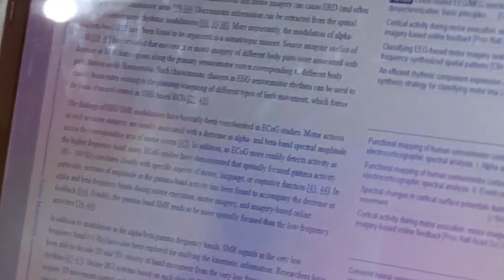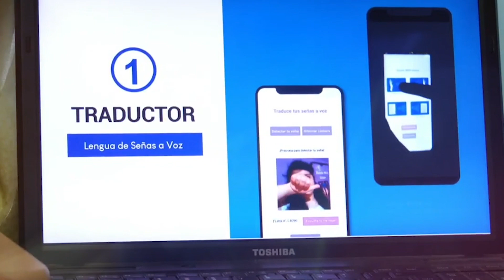MujeresQueInspiran Estrella Salazar, niña genio mexicana podría asistir al Congreso de Astronáutica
Estrella Salazar fue seleccionada como una de las 60 personas para asistir al “International Air and Space Program”, un programa de entrenamiento como astronauta en la NASA, sin embargo, la joven mexicana no consiguió los recursos para ir.